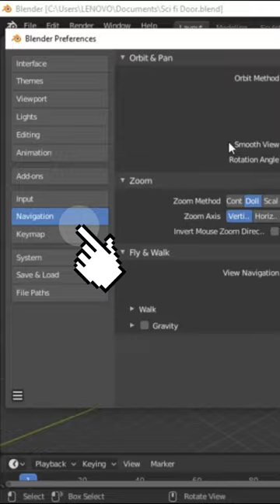Blender Tips Zoom to Mouse position @AKCourse-tj3bo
Blender Tips Zoom to Mouse position
Blender Zoom In Fix | How To Zoom To Mouse Position
Zoom to mouse/cursor position in blender
Zoom To Mouse Position-Blender Tip
Blender zoom fix (2.9)